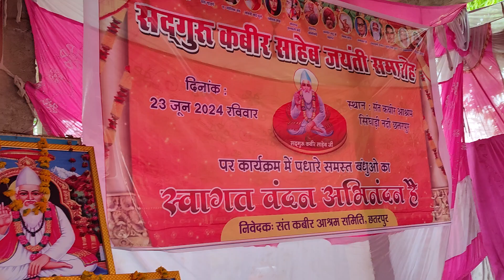Kabir Saheb Jayanti karyakram, Chhatarpur MP drbps,23/06/2024